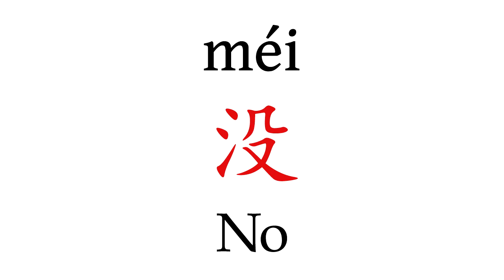How To Pronounce 'No' (没) in Mandarin Chinese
Learn how to say "No" (没) in Mandarin Chinese with this short pronunciation video.